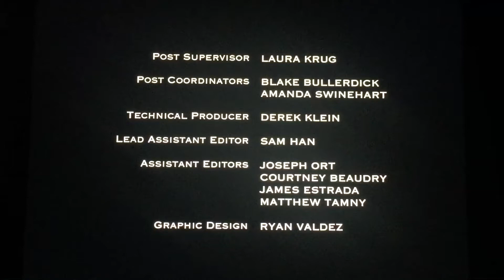Hoosick Falls Productions/Critical Content/Netflix (2022)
Taken from “Instant Dream Home” which is from Netflix (2022)